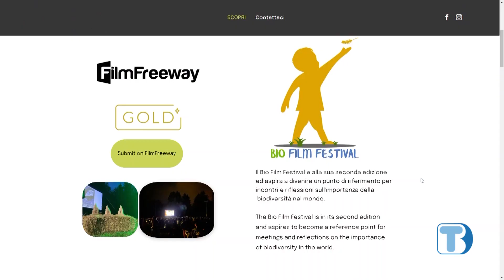Climax, il cambiamento comincia da noi - Lorenzo Cassol